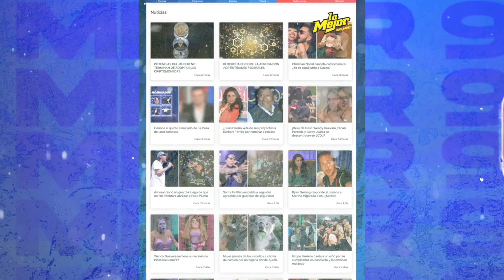Así confirmó Lizbeth Rodríguez su noviazgo con Celia Lora